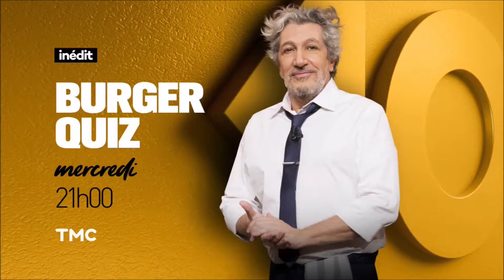Burger Quiz - BA TMC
(Emission 24-25) Jeu (10 Septembre 2018)